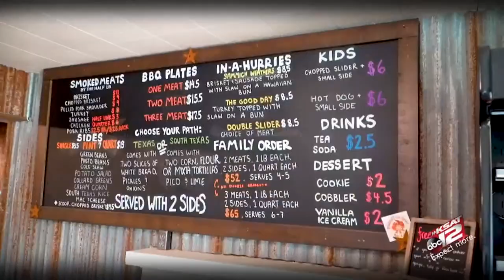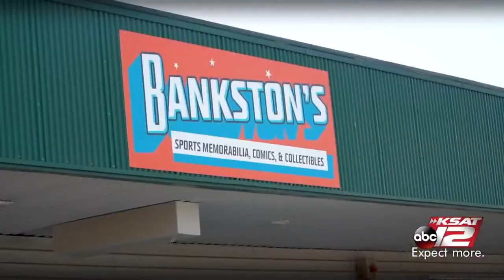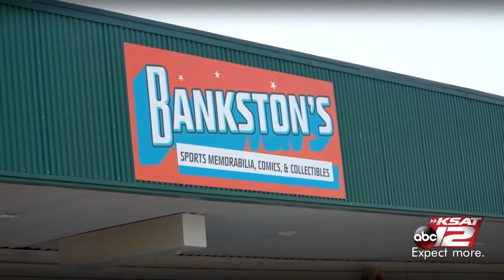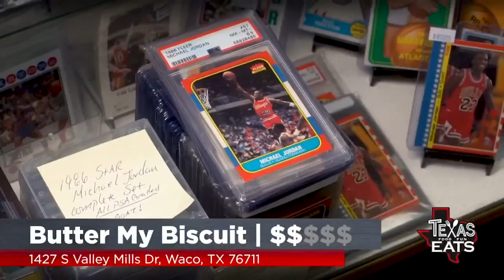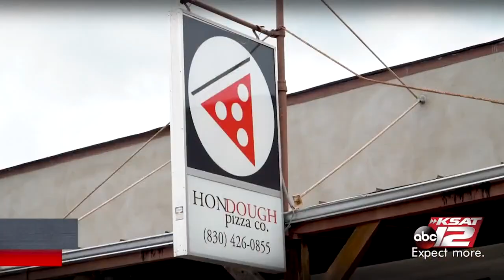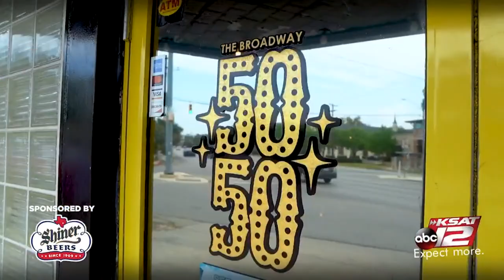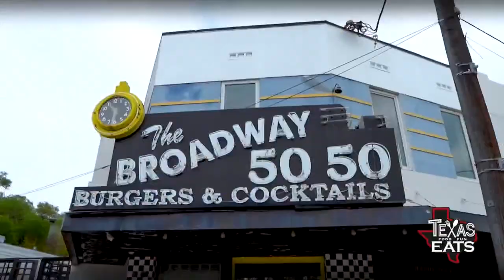Texas Eats: Cajun Tex-Mex, Buttery Biscuits and Handmade Pizza